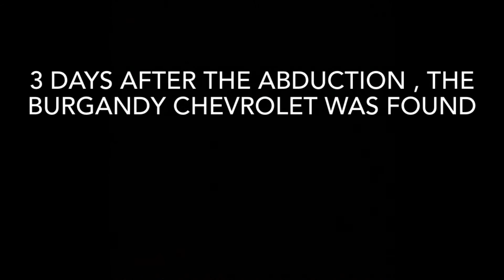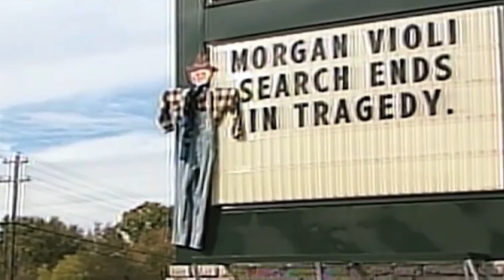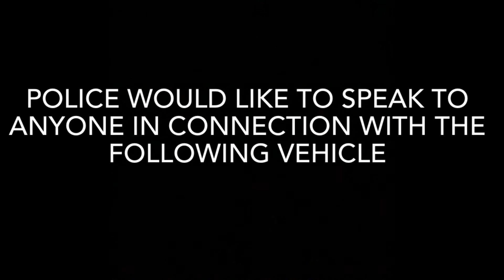The unsolved abduction and Murder of Morgan Jade Violi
Morgan was a seven year old girl living in Bowling Green Kentucky. She was abducted in broad daylight in front of witnesses and found dead 3 months later . To this day nobody has been arrested in connection with  her murder.